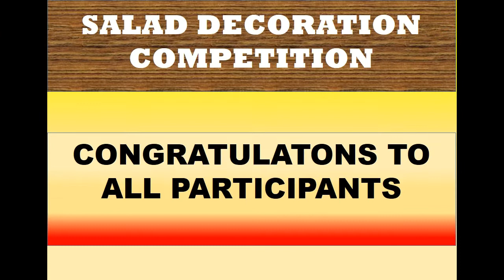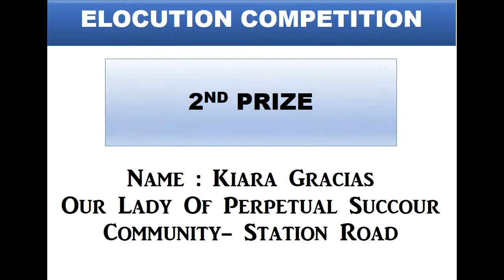Winners of the Salad Decoration and Elocution Competition Of Thomasian Summer Of Covid19